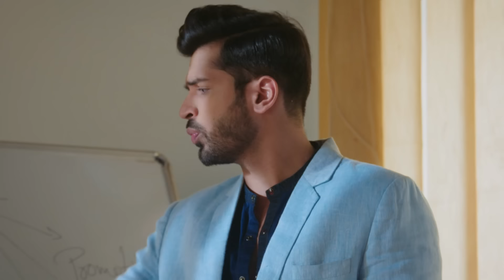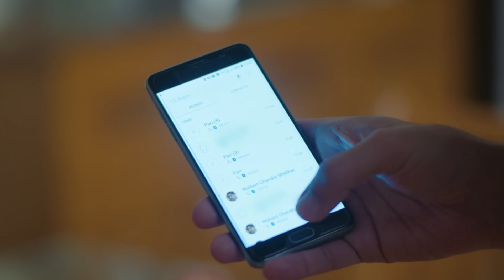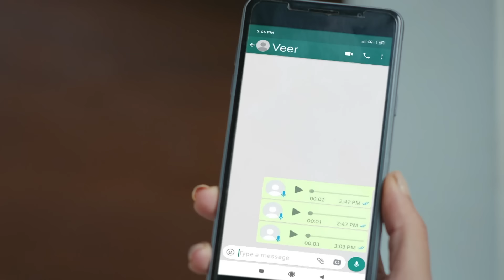سلسلة العلاقات المتغيرة (دوبلاج عربي) الحلقة 115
سلسلة العلاقات المتغيرة (دوبلاج عربي) الحلقة 116

Silsila Badalte Rishton Ka :اسم المسلسل
مخرج: رافي بهوشان
النوع: رومنسي ، دراما
الممثلين: شاكتي أرورا، دراشتي دهامي، أديتي شارما، أبهيناف شوكلا، بريا